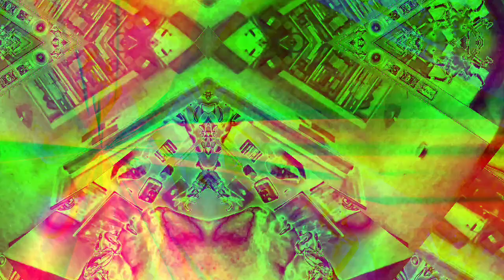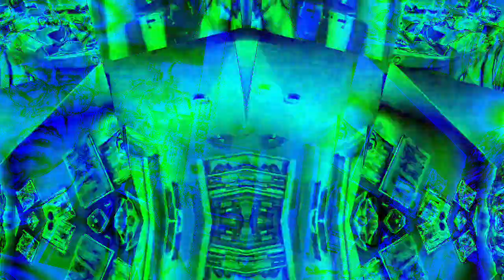Movie 22 12 07 20h10m37s the ten minute videos collection uploaded *Photosensitivity Warning*